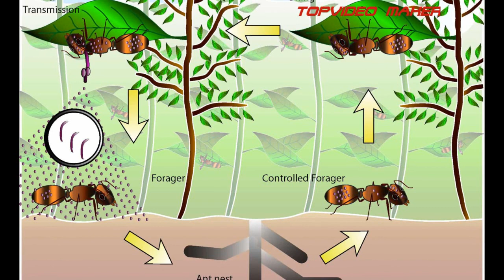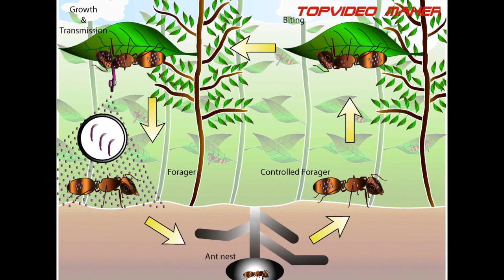LA HORMIGA ZOMBIE / THE ZOMBIE ANT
Un hongo entomopatógeno del género Ophiocordyceps es capaz de manipular el cerebro de las hormigas para que hagan lo que le conviene.